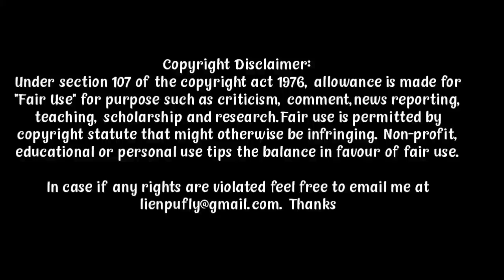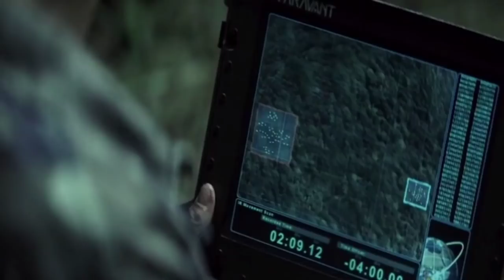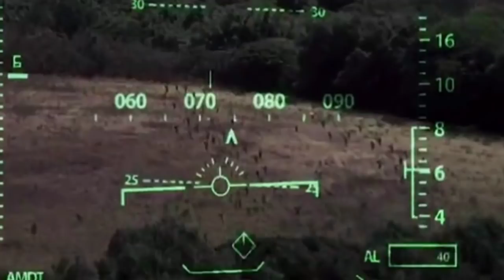THINGNOIMI, CIVIL CHUNGA KHANSEHO BOMB A KIKAPLIH GAM || TEARS OF THE SUN MOVIE EXPLAINED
Lt A K Waters and his troop are tasked to rescue Dr Lena from the jungles of a conflict-ridden Nigeria. However, she refuses to go with them unless they rescue her patients too.
Release date: 3 March 2003 (USA)
Director: Antoine Fuqua
Starring: Bruce Willis; Monica Bellucci; Cole Hauser; Tom Skerritt
Written by: Alex Lasker; Patrick Cirillo